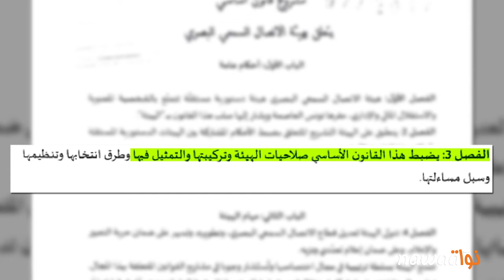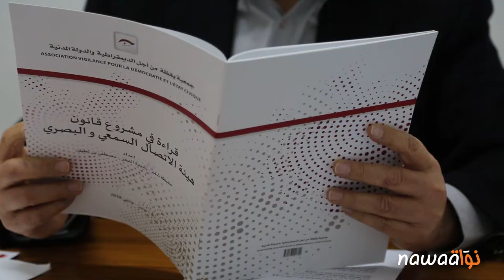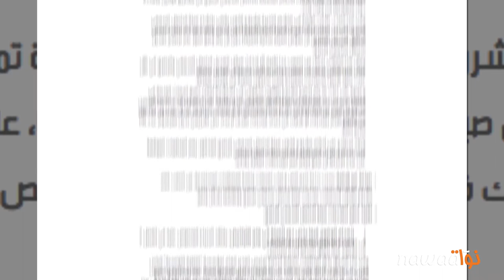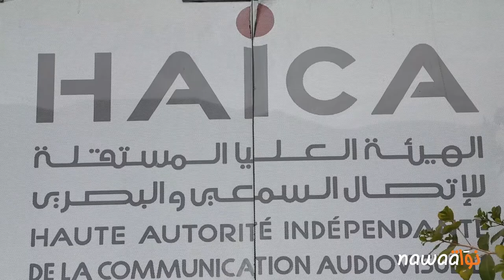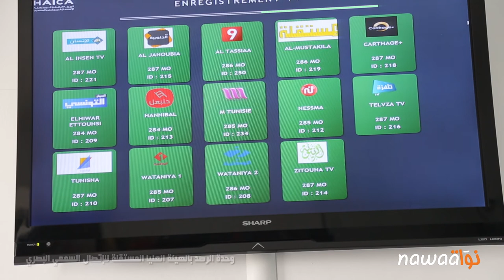تنظيم الإعلام السمعي البصري: أي توازن بين السلطتين القضائية والتعديلية ؟